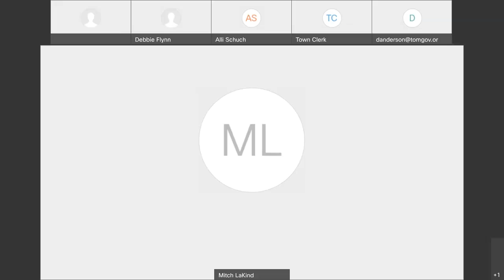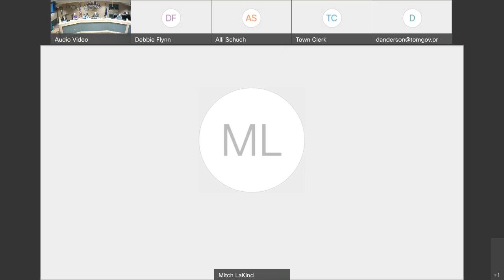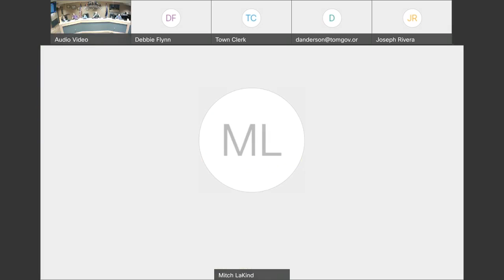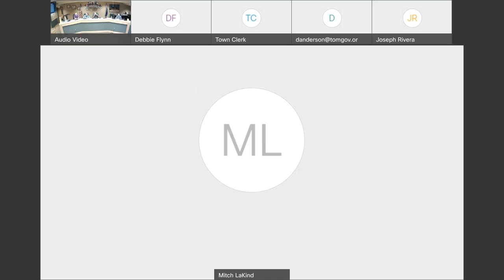Town of Monument Regular Board of Trustee Meeting for September 7th, 2021 @ 630PM